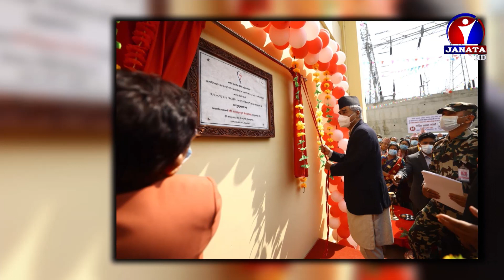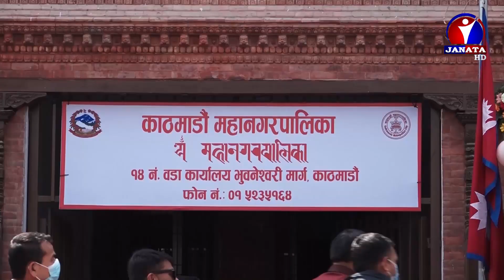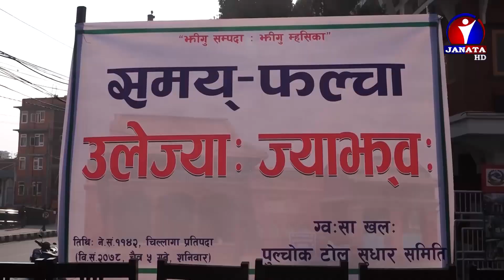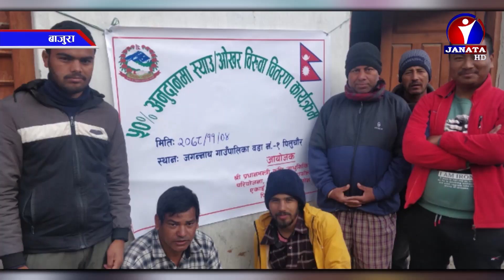Pradesh Samachar || प्रदेश समाचार - 2078 Chaitra 05